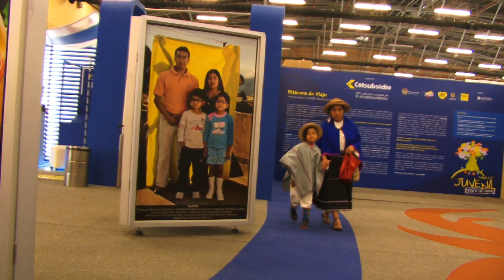Fiesta de las Lenguas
Un espacio de encuentro, reconocimiento y valoración de nuestros  grupos étnicos y culturas urbanas y sus tradiciones, un espacio para vivir la diversidad y recordar que somos parte de un país pluriétnico y multicultural, donde las lenguas además de ser formas de comunicación son conocimiento, sabiduría y cosmovisión.
Realización: Juan David Padilla Vega